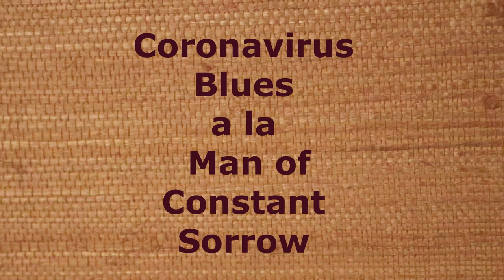CoronaVirusBlues a la Man of Constant Sorrow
Coronavirus Blues to the tune of Man of Constant Sorrow